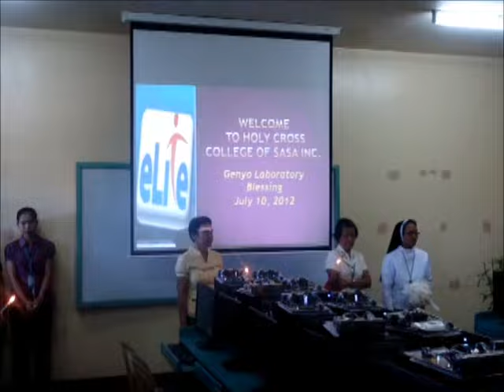HCCSi GENYO Lab Inauguration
Inauguration of GENYO Computer Laboratory of Holy Cross College of Sasa, Inc.